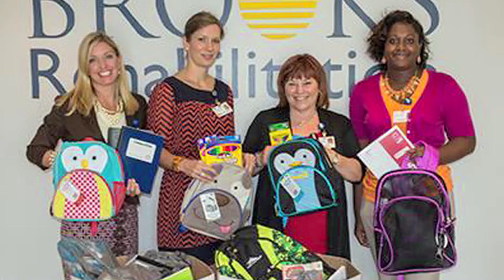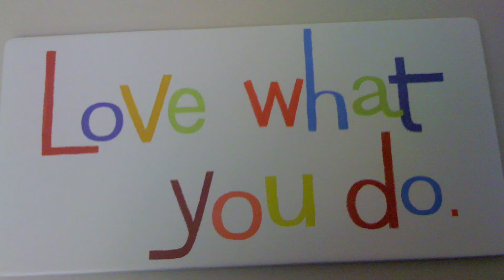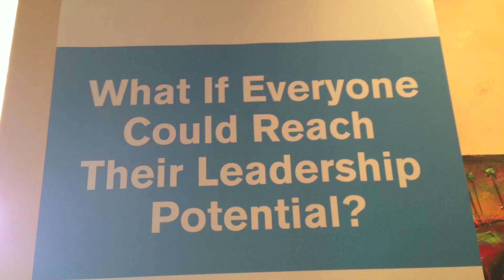Brooks Rehab Stars 2014 Final